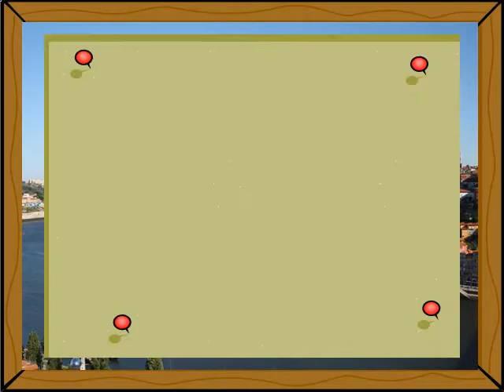Rio Douro e Cidade do Porto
Do Douro ao Porto.